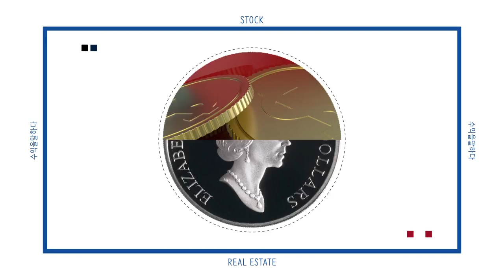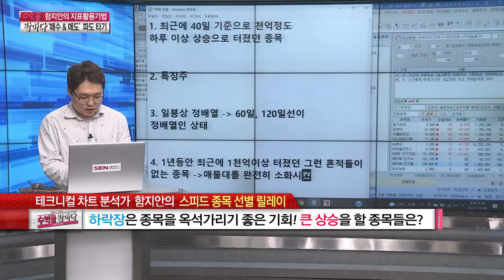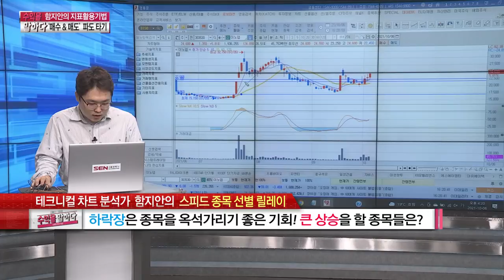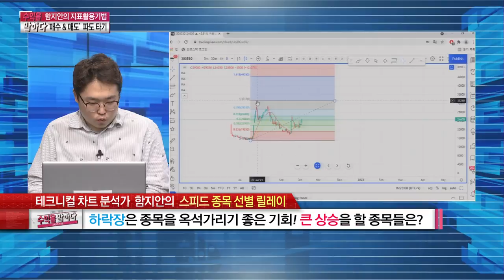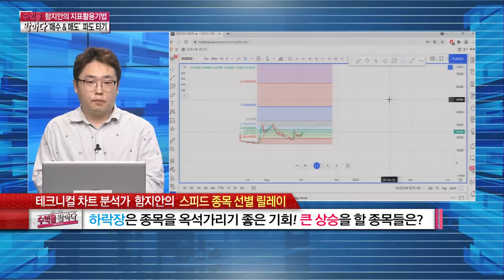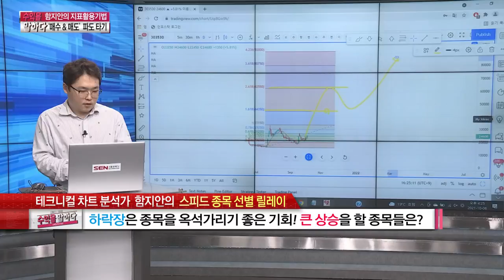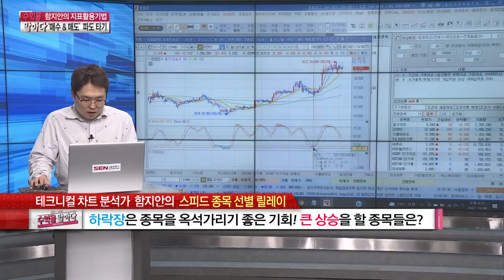이노뎁, 차트 예시로 상승 종목 선별 방법 알려드릴거에요 ㅣ 차트분석 (함지안, 수익, 조정, 트레이딩)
하락장이 기회가 될 수 있다! 건강한 조정장에서 수익실현 할 수 있는 종목을
발굴하는 방법. 거친 남자 함지안 대표가 공개한다!

스피드 종목 선별 - 이노뎁, 동양이엔피, 시스웍, 지에스이, 한농화성, 애경유화, 넥스트BT, 위지윅스튜디오, 네오위즈, 티에스아이, 케이사인, 엠로, 광주신세계, 상신이디피, SIMPAC, 세경하이테크, 가온미디어, 골드퍼시픽...뉴파워프리즈마...

녹화일 : 10월 6일(수)